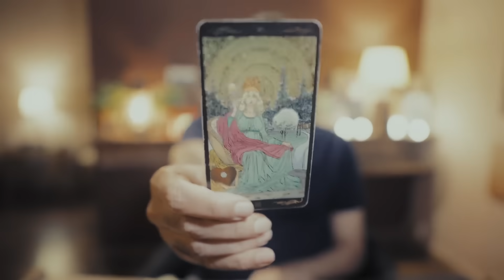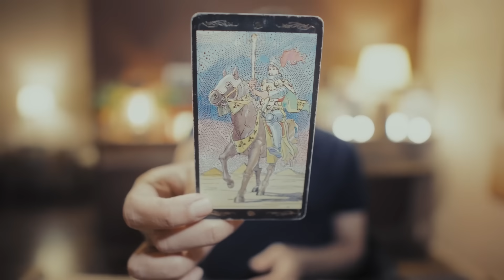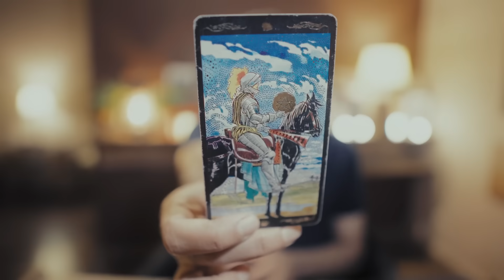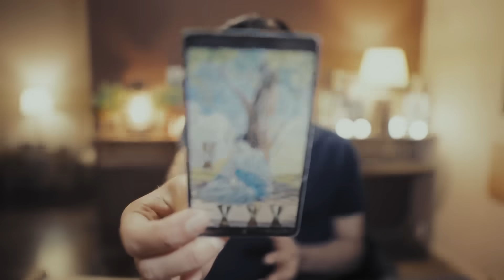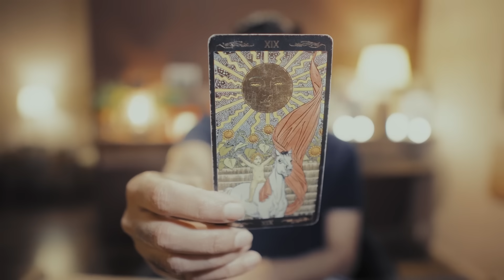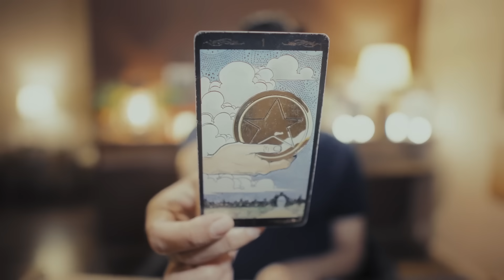SAGITTARIUS - 1 - 15 OCTOBER 2023 - WHAT WILL HAPPEN - TAROT CARD READING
PERSONAL READINGS
Personal Readings are ONLY FOR USA. UK. EUROPE & CANADA